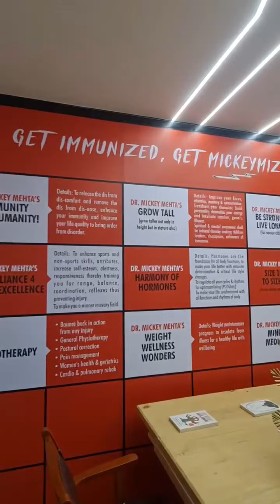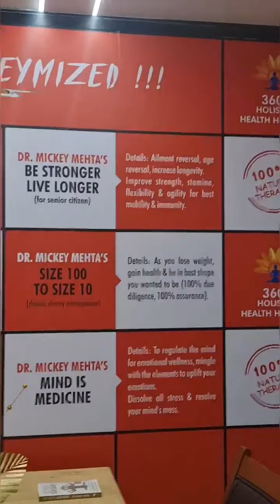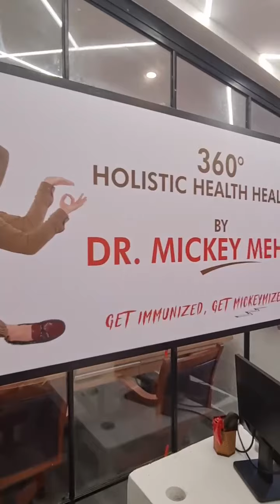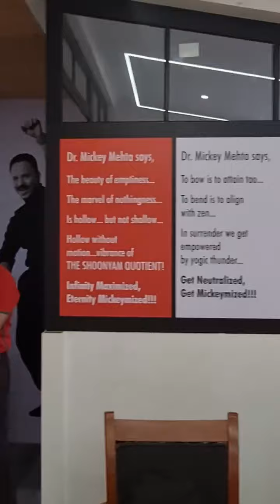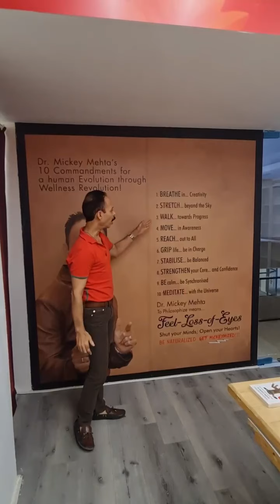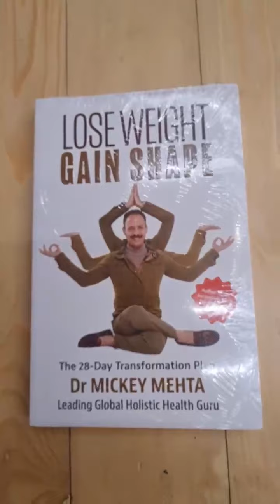360° Holistic Health Healing Centre at Mahalaxmi, Mumbai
Come on in for a virtual tour of 360° Holistic Health Healing Centre in Mumbai

Wellness Temple is the sacred place to heal your ailments through guidedmeditation, yoga Physiotherapy & agility programs.

Find your healing energy inherent within you at 360° Holistic Health Healing Centre☮️

🌟Online & Offline Consultations Available🌟
For program details:

Holistic Health Initialized , Life gets Mickeymized!!!